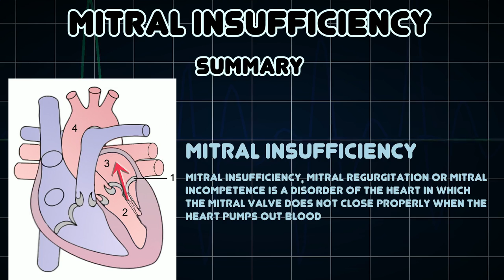Mitral insufficiency (Medical Condition)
Symptoms, risk factors and treatments of Mitral insufficiency (Medical Condition)

Mitral insufficiency, mitral regurgitation or mitral incompetence is a disorder of the heart in which the mitral valve does not close properly when the heart pumps out blood